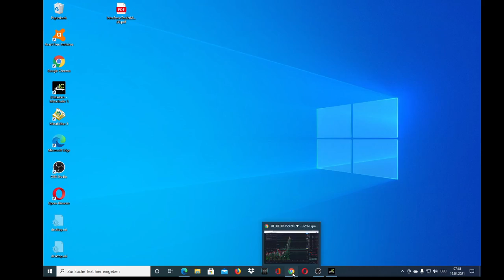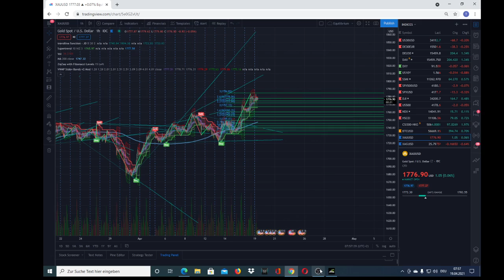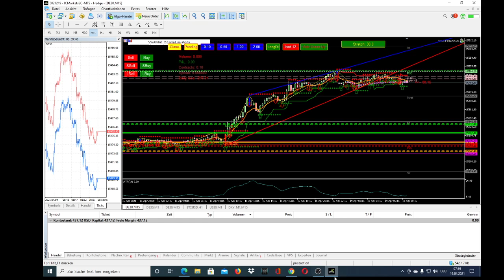Dax Prognose für Montag, 19.04.2021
Die Konsolidierung in den Cryptomärkten hat vorerst keine Spuren in den Indexmärkten hinterlassen. Shorts in SMI, DAX, US-Indices müssen also mit grosser Vorsicht getätigt werden.